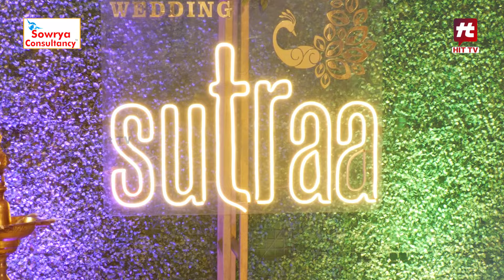Bigg Boss Rathika Rose Grand Opening Sutraa Exhibition | Pallavi Prashanth | Hit Tv Official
Watch : Bigg Boss Rathika Rose Grand Opening Sutraa Exhibition |  Pallavi Prashanth | Hit Tv Official